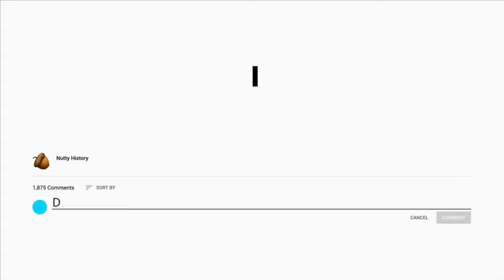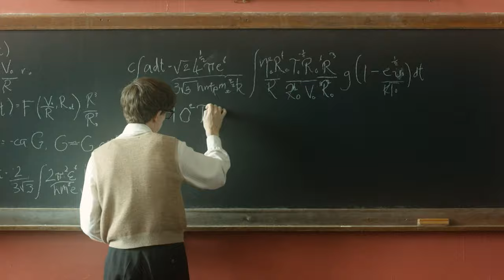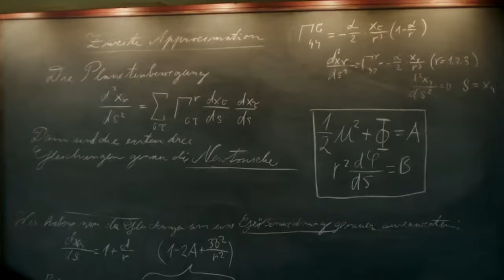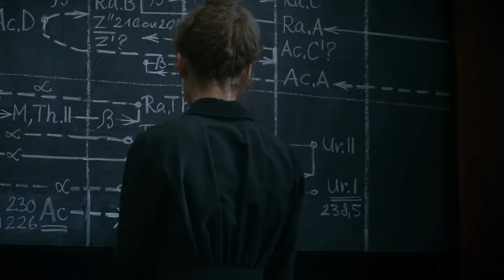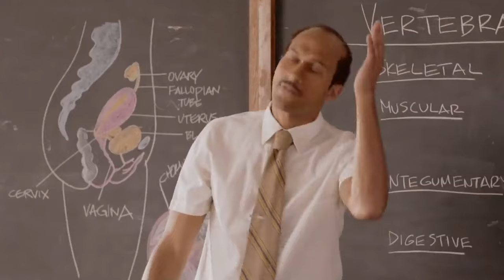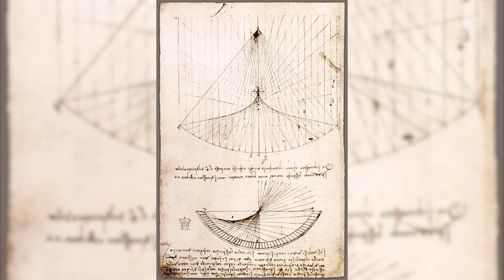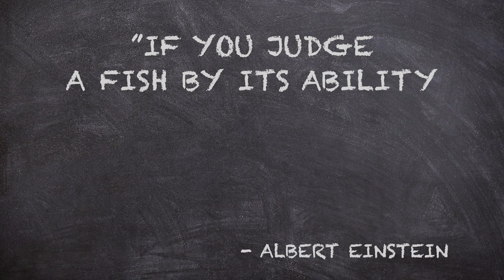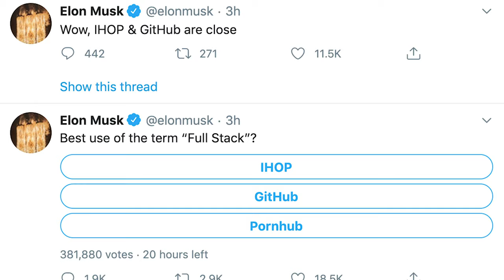Geniuses That Shaped The World We Live In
Who do YOU think is the most brilliant person to ever live? Stephen Hawking? Albert Einstein? See Nutty History's lineup of the most intelligent minds throughout all of history. But is the universal system used to label people "smart" inherently biased? We breakdown how society determines who is considered a genius and how that system is flawed.